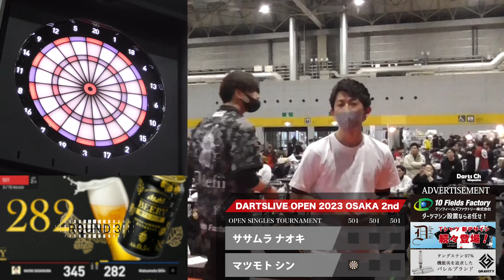【オープンシングルス① 決勝戦】ササムラ ナオキ vs マツモト シン 【DARTSLIVE OPEN 2023 OSAKA 2nd】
12/17にインテックス大阪で開催された
DARTSLIVE OPEN 2023 OSAKA 2nd！

レーティングごとにレベルを分けて行われた8つのトーナメントと、
当日開催されたオープンシングルストーナメントの決勝戦の様子をお届けします！

オープンシングルストーナメント①
決勝戦

ササムラ ナオキ
vs
マツモト シン

ダーツプレイヤーのためのアパレルブランド「Defii」
タングステン97% 機能美を追求したバレル「GRAVITY」

Darts Ch Tv:
大会やハウストーナメントのダーツ動画撮影いたします！

GRAVITY:
タングステン驚異の97％を誇る新ダーツバレルブランド
￥7,800-(税抜)
監修プレイヤー、販売代理店も随時募集しております。

あなただけのオリジナルユニフォームを作成しませんか？
「革新的な挑戦」
ダーツアパレル業界に革新的なブランドを作るべく、シンプルさを徹底追求。
すべてはシルエットの美しさや動きやすさに着目した、
すべてのダーツプレイヤーに送る挑戦的な大人のスポーツウェア "defii"